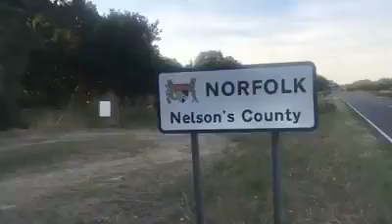Norfolk Suffolk boarder on our way To Thetford my legendary party forever shines on